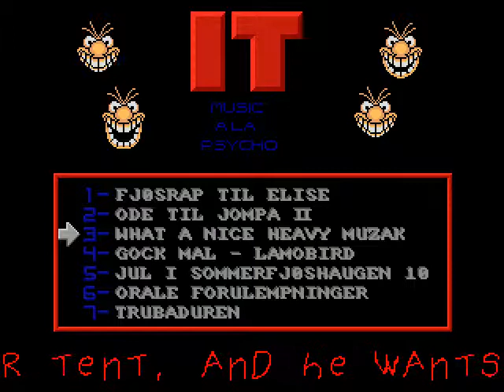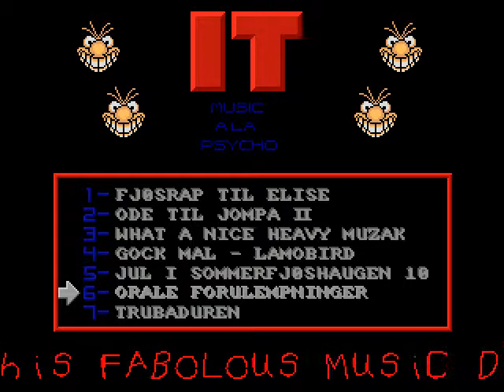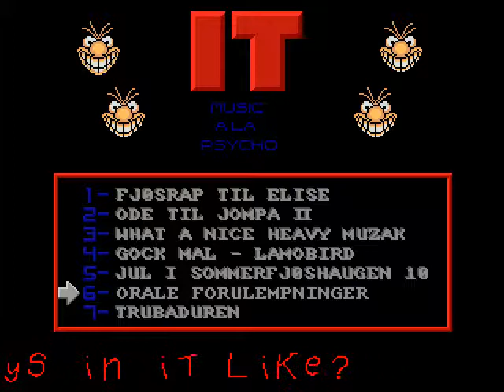Amiga Music Disk: Music Ala Psycho (1990)(IT)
Music Ala Psycho by IT.

A Danish music-disk.